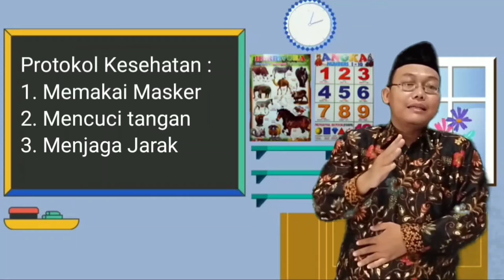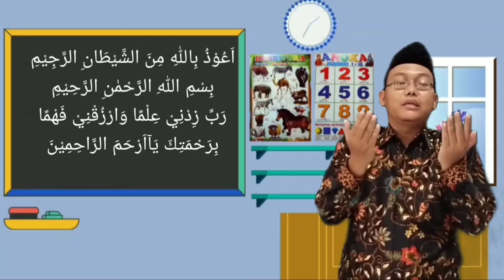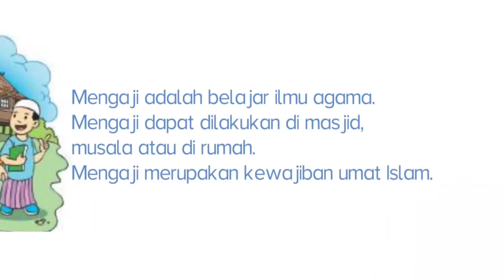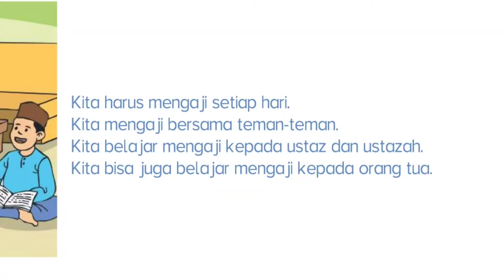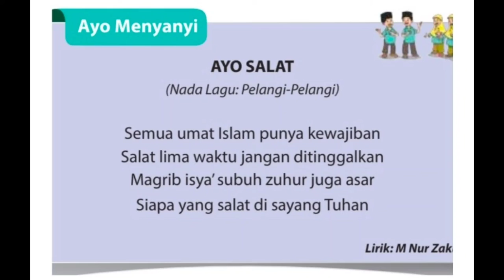Pendidikan Agama Islam dan Budi Pekerti Kelas 1 "Mengaji di Sekitar Rumah"